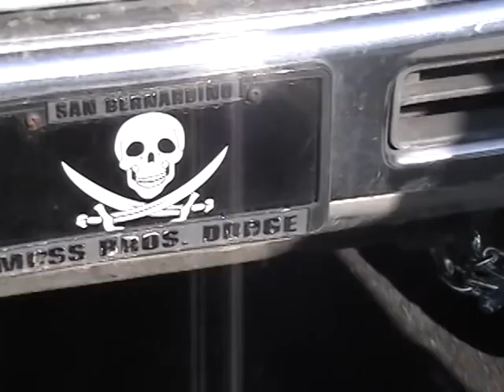David David driving X's truck that he rolled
X rolled his truck coming down from big bear. After we got it to a safe place we chopped off the top and tried to drive it to his friends house but we had to end up towing it with his new truck and someone had to steer the old one. lol i volunteered!